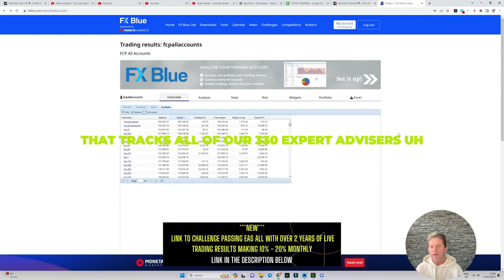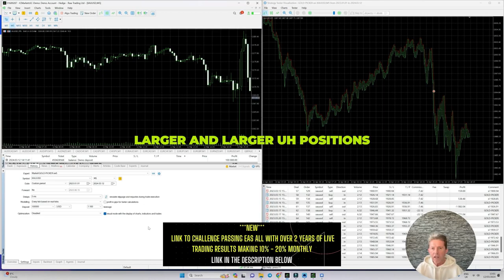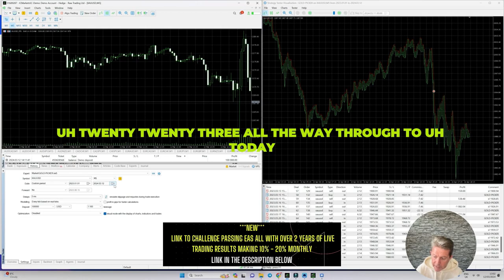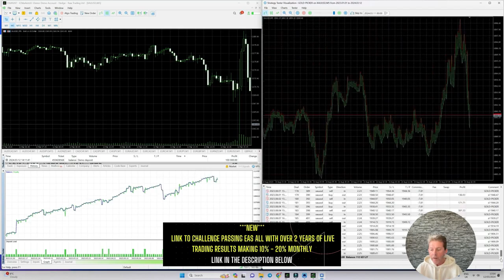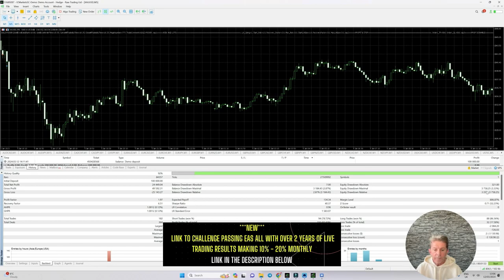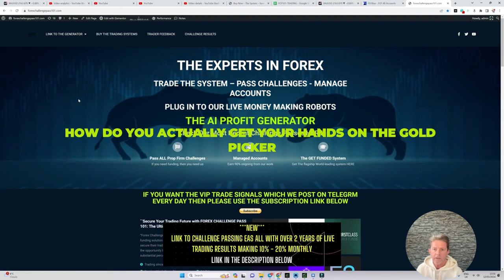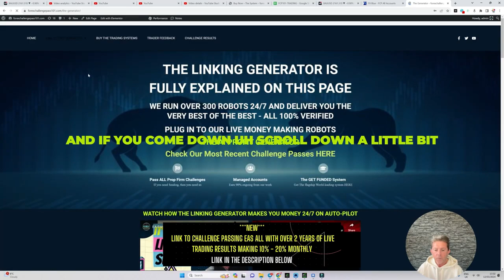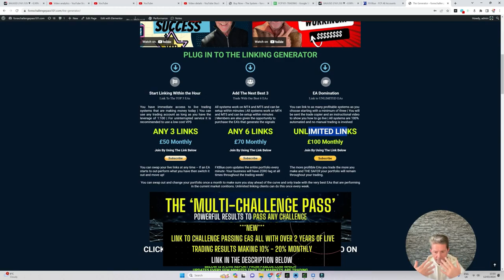All New GOLD PICKER EA | With Fixed Stops and Trailing Profits | Prop Challenge Ready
0:00 Introduction
0:15 A trailing stop to make trading safer
1:20 The downfall of Martingale and gridding systemse same
3:50 the MT5 backtest in detail
6:00 Phenomenol trading results

In this video, I showed you:
✔️ The GOLD PICKER EA performing an MT5 backtest just this week
✔️ How to either buy or link to all of my EAs to trade any account
✔️ The secret to quitting your day job using EA portfolios

Remember that past performance does not guarantee future results! Even if you see a robot profiting today, does not mean it will profit tomorrow!

⚠️Do your due diligence before deciding which Forex Robot you will use for trading.

So, I might receive a tiny commission if you use my links. But there is no additional charge to you! Thanks for supporting my work. Your support allows me to keep recording the videos weekly.

Thanks to all the trading content on  @NoNonsenseForex